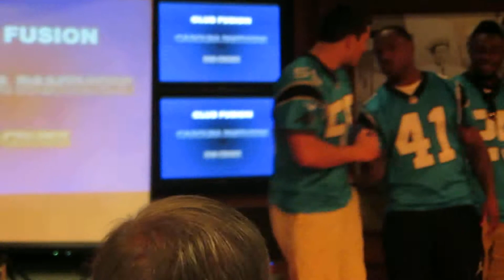Carolina Panthers Cruise 2014